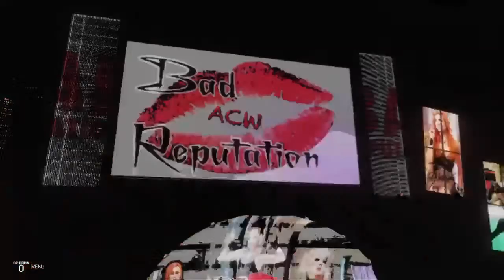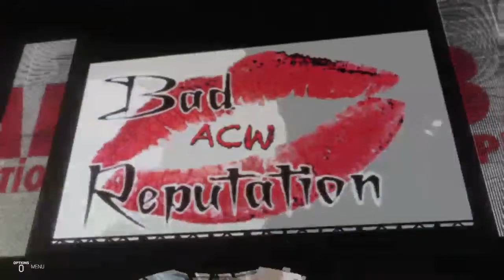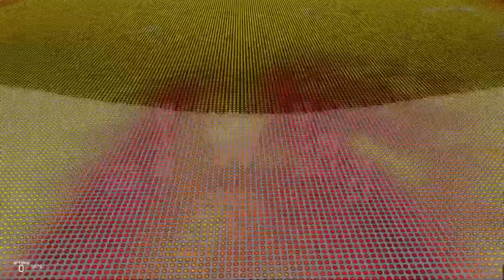ACW Season 4 Finale, Episode 40: Bad Reputation 2! Dawn of Twitch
Video games of the current gen and those that came before.
Doing let's plays so you don't have too. Average Dude doing great things!
Home of ACW (American Cosplay Wrestling)